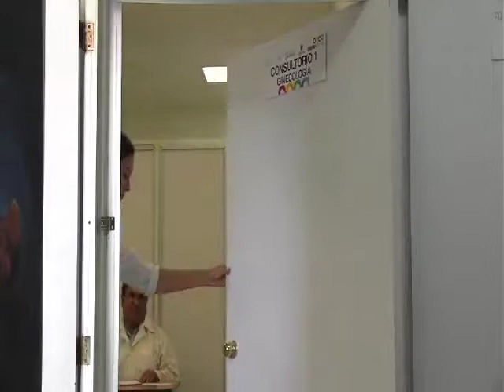Ser médico es una responsabilidad, el Doctor Sergio Montoya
Pasaron los años y se convirtió en un médico especialista en Ginecología y Obstetricia, hace 32 años se incorporó al equipo de médicos del Hospital Regional de Tuxtla Gutiérrez Rafael Pascasio Gamboa en el que se desempeña como Jefe del Servicio de Ginecología